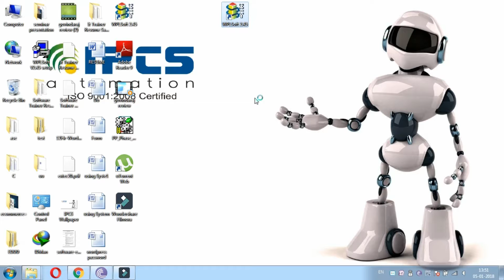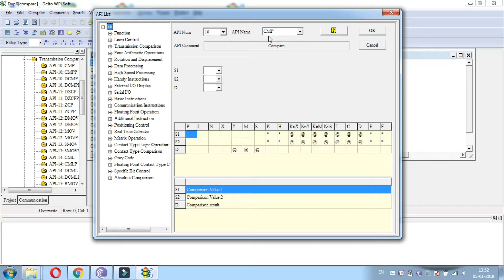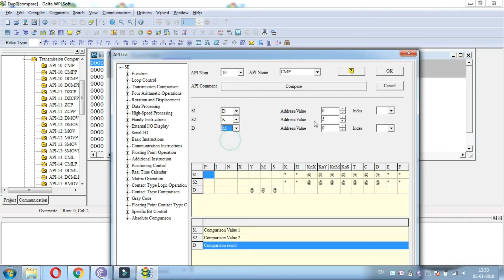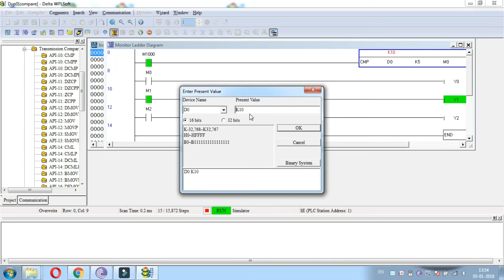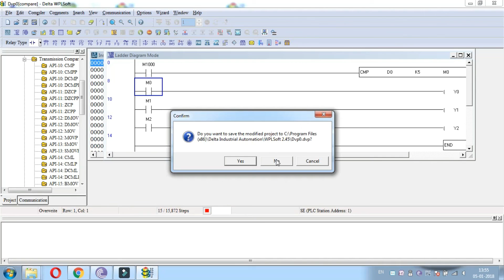Compare instruction in Delta Wpl soft